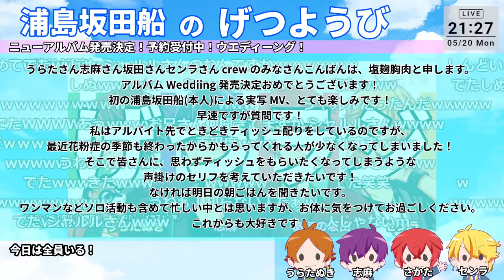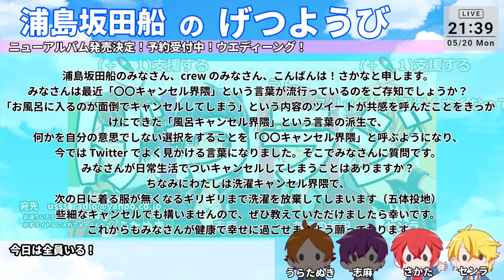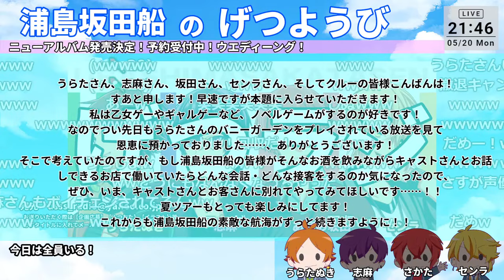【３４３回】浦島坂田船のげつようび！今日は全員いるねん！【生放送録画】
【本編】
毎週月曜日21時頃～
生放送「浦島坂田船のげつようび。」

■浦島坂田船
うらたぬき